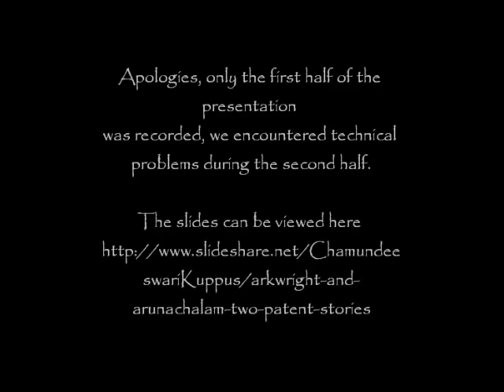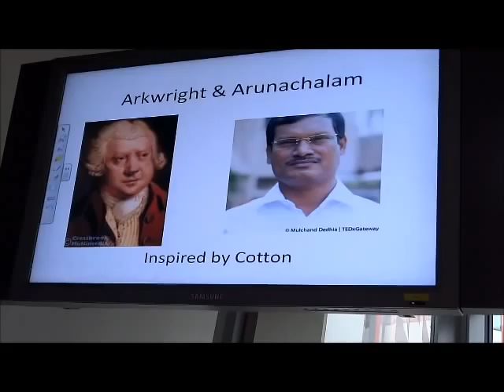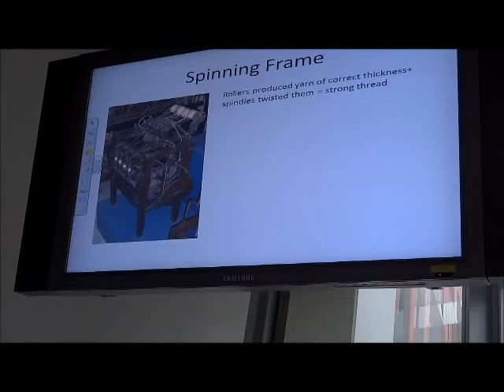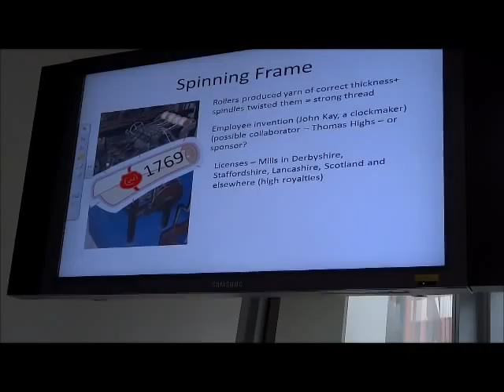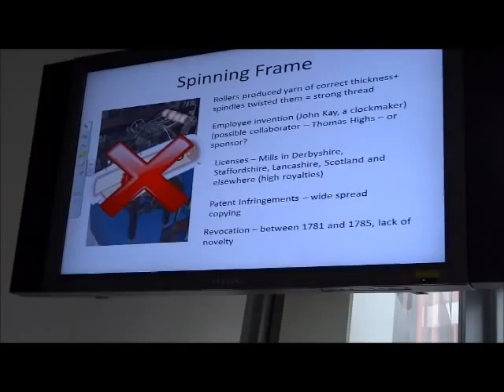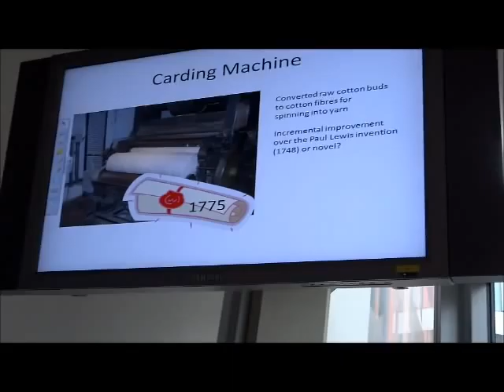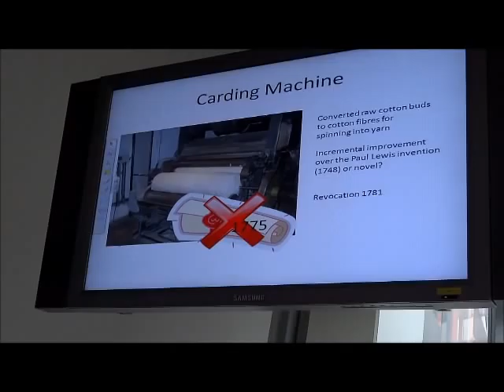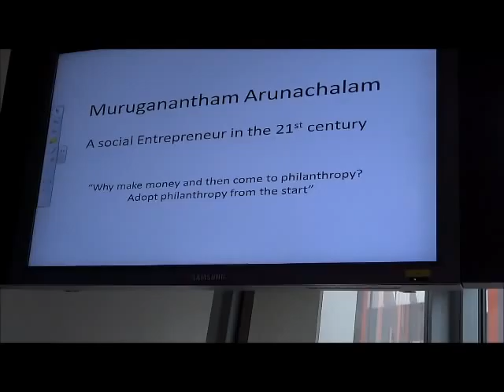Dr.Chamu Kuppuswamy_Cotton Workshop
This workshop ' Threads of Connection: A Workshop of the history of cotton, India and the Peak District National Park' (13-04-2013) is the first of the events in the project 'British Raj in the Peak District:Discovering, recovering and sharing colonial heritage'.

India has the oldest cotton industry in the world with cotton fabrics being used in India up to 5000 years ago! For hundreds of years some of that cotton has been used in Britain, and in the early nineteenth century, new mills in the Peak District started to process Indian cotton on an ever larger scale. This workshop provides an opportunity to think about some of these processes historically and the questions they pose about the historic relationship between Britain and India.

Venue: Jessop West Exhibition Space on Leavygreave Road, S3 7RA #184 on the Campus Map

Programme

09.30: Registration

10.00: Welcome and Introduction to the Hindu Samaj Heritage project
            Dr. Chamu Kuppuswamy, Member, Executive Committee, Hindu Samaj Sheffield and District

10.10: Introduction to the University of Sheffield 'Researching Community Heritage' project
           Dr. Bob Johnston, Project Coordinator

10.20: An Introduction to the historical context of cotton in the Peak District
         Dr. Esme Cleall, Lecturer in the History of the British Empire, University of Sheffield
        & Dr. Daniel Grey, Research Fellow in Global History, University of Oxford

10.45: Findings about the historical documents that still exist about Indian cotton in the Peak District
         Sacha Hepburn, Phd Student, Department of History, University of Sheffield

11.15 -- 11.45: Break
11.45: Oral History - Sharing stories around cotton from members of the community

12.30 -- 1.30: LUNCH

1.30: The global context of local history and the challenges of uncovering it
1.45: Sir Richard Arkwright (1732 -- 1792) A pioneer of the Industrial Revolution
    Michael Ledger, Education Officer (Acting) Arkwright Society

2.15: Arkwright and Arunachalam: Two patent stories
    Dr. Chamu Kuppuswamy, Lecturer in Law, University of Sheffield

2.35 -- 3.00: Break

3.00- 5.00: Discussing the threads of connections

                                END OF WORKSHOP